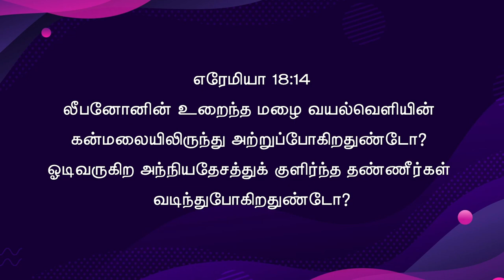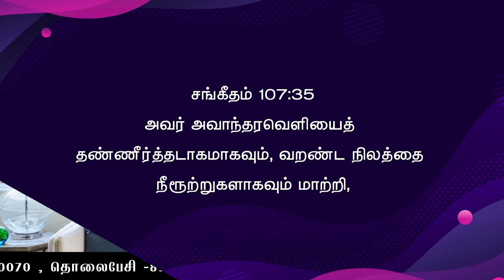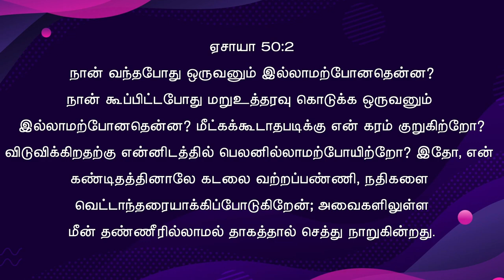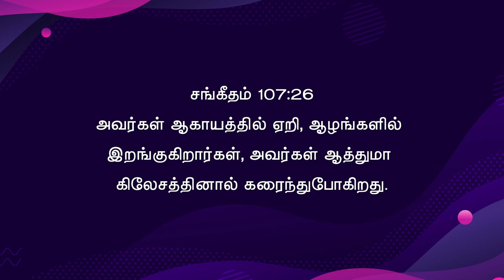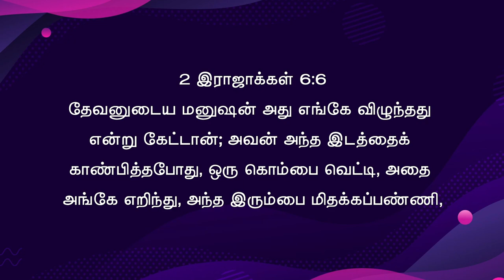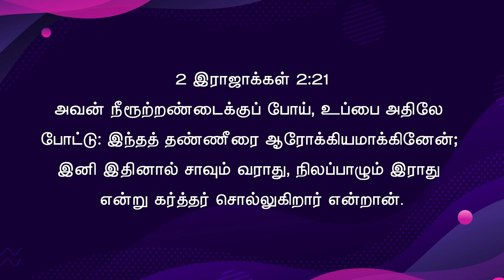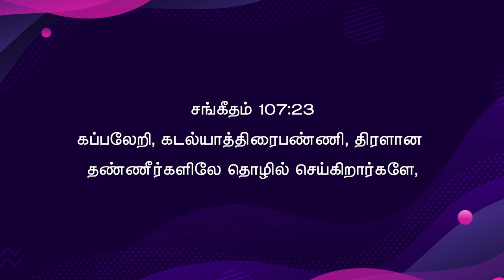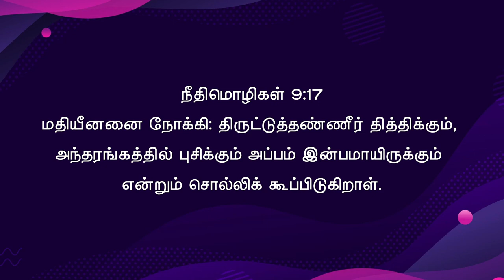தண்ணீர் | Friday service (09-DEC-2022) Anakaputhur AG Church